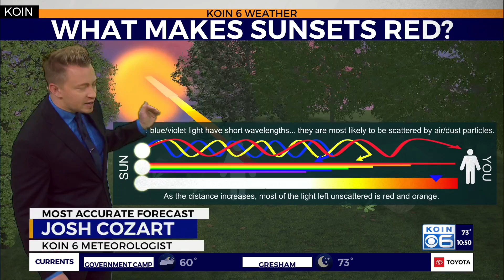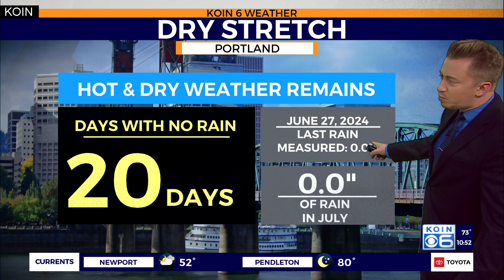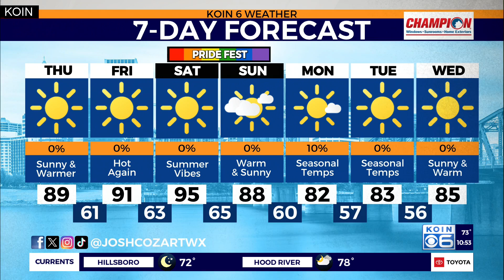Poor air quality, heat in the PNW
KOIN 6 Meteorologist Josh Cozart explains the heat and poor air quality expected around the Pacific Northwest Thursday.